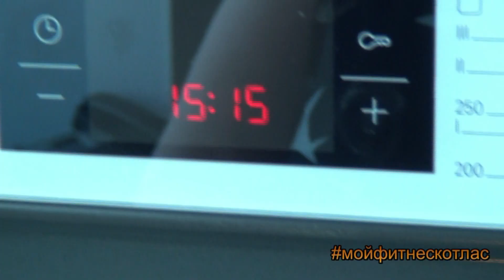День 4.Чем заменить сладости мойфитнескотлас.